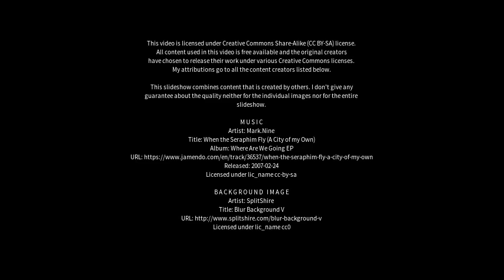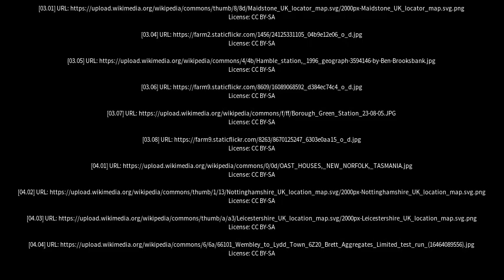Best places to visit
Best places to visit - Headcorn (United Kingdom) Best places to visit - Slideshows from all over the world - City trips, nature pictures, etc.